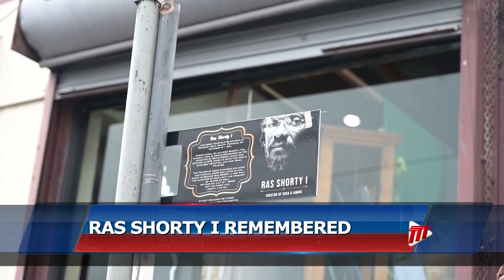Short Street In San Fernando Renamed In Honour Of Ras Shorty I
Short Street in San Fernando has been renamed in honour of Garfield 'Ras Shorty I' Blackman.

The San Fernando City Corporation unveiled the new sign on Thursday in honour of late calypsonian and the father of Soca.